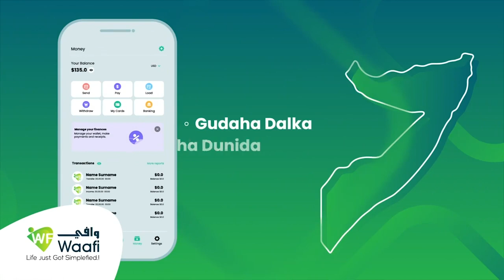Afhayeenka Booliska Soomaaliya oo ka warbixiyay qarax la fashiliyay iyo eedeysanayaal la qabtay